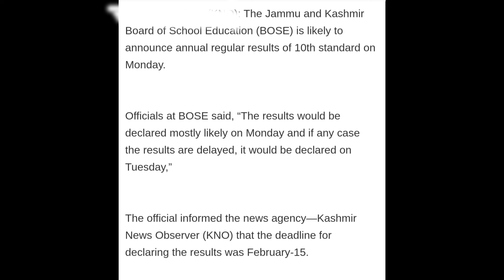JKbose Today Big Update Class 10th Kashmir Division result Declared Date ?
jkbose
jkbose 10th result update
jkbose11th class result update
jkbose 11th class result update
big update regarding declaration of results of class 10th 11th class
annual regular 10th class result kashmir division
regular result of class 11th kashmir division
winter zone results
10th 11th results 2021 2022

JKBOSE 11TH RESULT UPDATE || 10TH  RESULTS / JKBOSE NEWS TODAY

jkbose10th,11thresultsupdate
ashish kumar (jammu) india